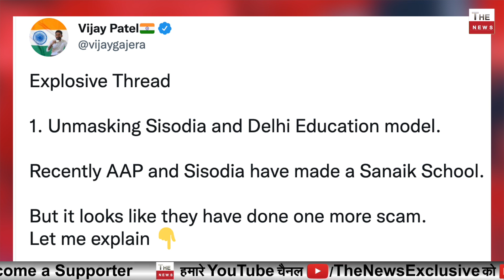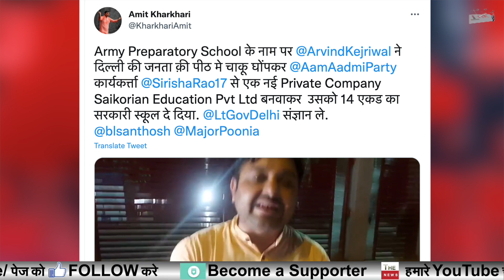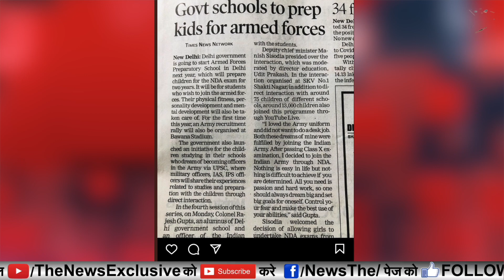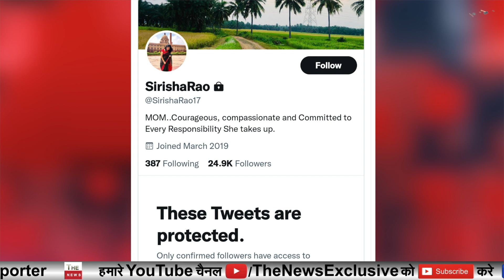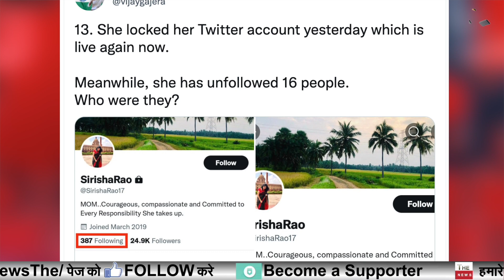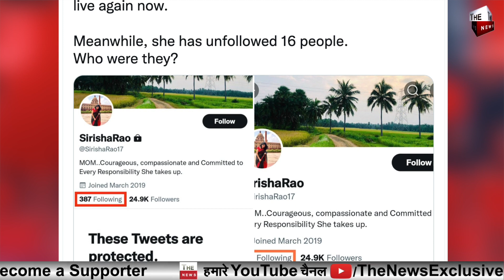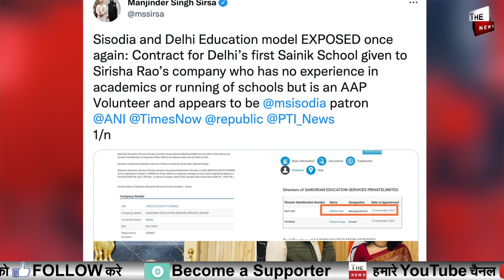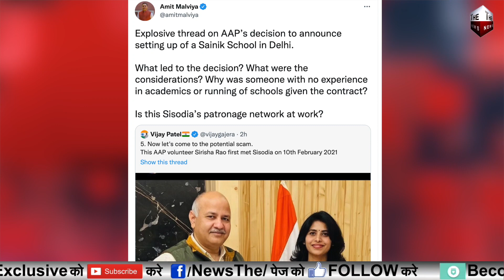Manish Sisodia पर भयंकर खुलासा सैनिक स्कूल पर बड़ा घोटाला सिसोदिया और सिरीशा राव पर बड़ा आरोप